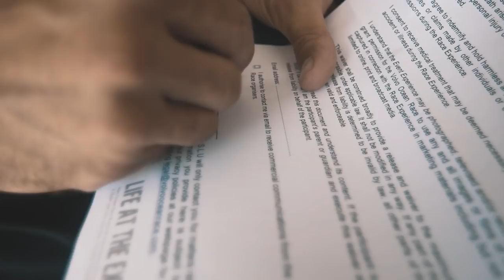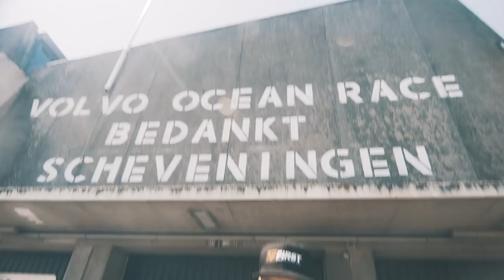#1 GEEN REET MEER AAN GOUD - DRIVEN by Mark Tuitert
Mark Tuitert, Olympisch kampioen, is gestopt met schaatsen en begint met ondernemen. Hij stond op het topje van de berg, en begint nu weer helemaal onderaan. Door de ogen van de camera gaat hij laten zien wat hij meemaakt met zijn bedrijf First Energy Gum.

Zo ontmoet hij de meest uiteenlopende en interessante personen, bezoekt hij allerlei events, bedrijven en collega ondernemers en onderneemt hij zelf van alles voor de ‘First time’.